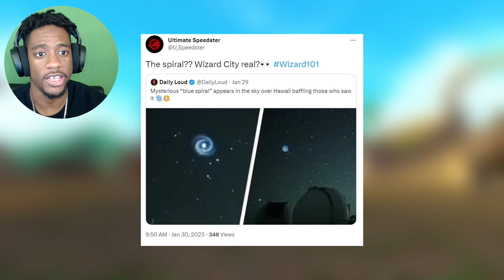Pirate101 New World CONFIRMED...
Hey everyone. 👋 I make Wizard101 content such as PVP, questing, farming, and much more. 😁

TAGS